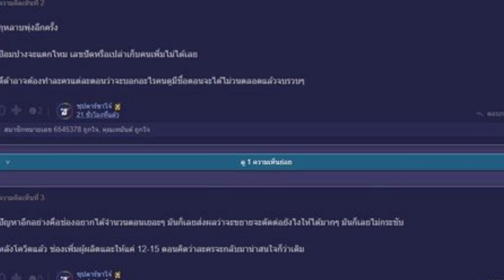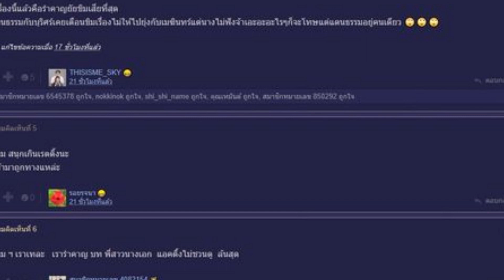เจาะเรตติ้ง ‘พยัคฆ์ร้ายนายกุหลาบ’ พิสูจน์ละครบู๊ทางของช่อง 7